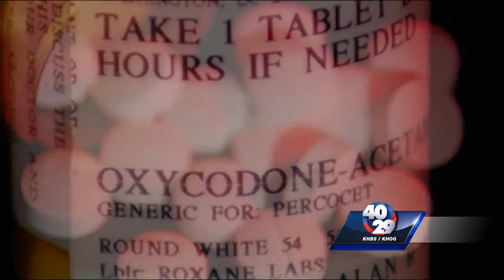State of Addiction: Opioid Epidemic in Arkansas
Arkansas is in the top 20 percent of states that prescribe the most painkillers per capita and has one of the highest death rates in the country due to drugs.